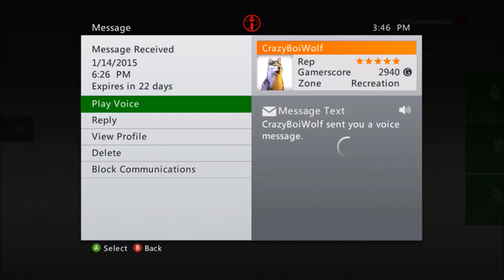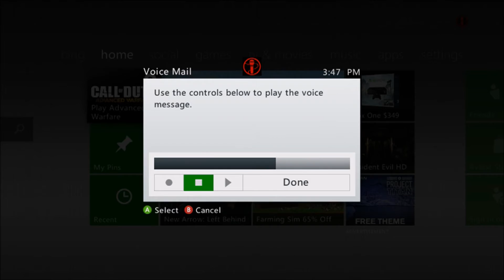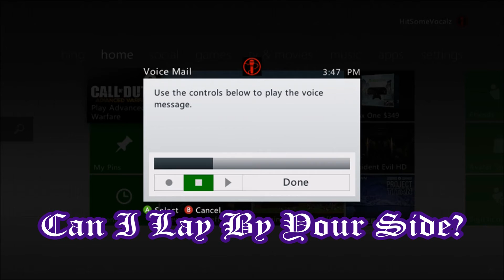MonstterMail Episode 17 - Singing, Beatboxing - Sam Smith, Take Me To Church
If you liked the video make sure to leave a thumbs up showing that you enjoyed the video!

Want to get Featured in MonstterMail that is uploaded every Friday!? Message my Gamertag at Monstterdude and comment MonstterMail so I know what it is.